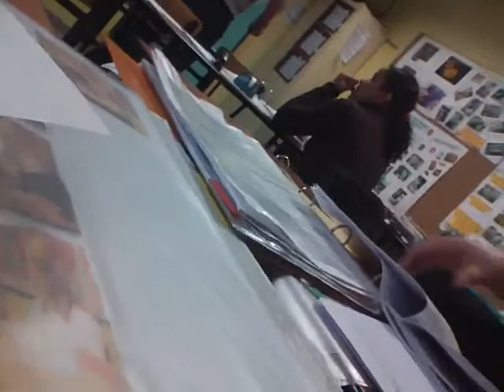la suite de l'autre video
toujours nathalie en mode maitresse lol tkt tu gére mdr se jour la